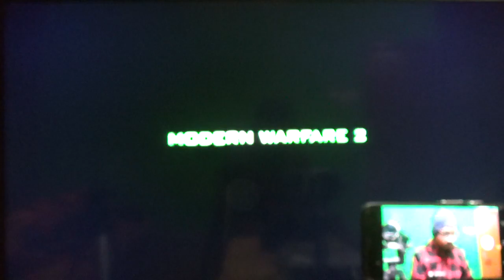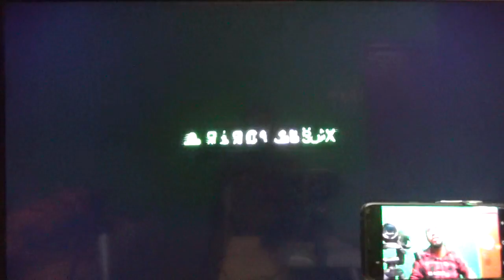CALL OF DUTY 6 MODERN WARFARE 2 PART 1 - AVI ROKKS 211187